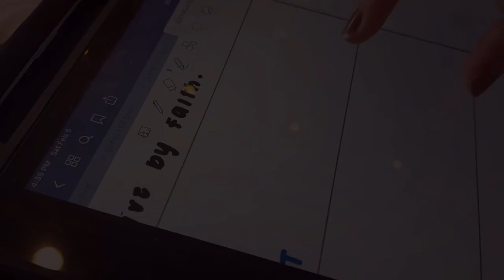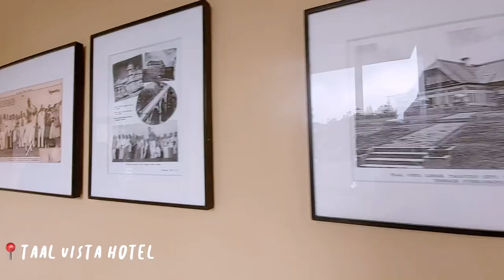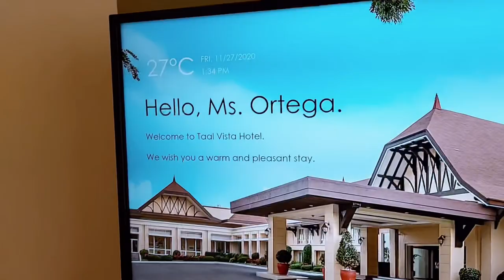Healing vlog🌼 Digital journaling📚 Daily devotion with Goodnotes📝 Tagaytay getaway🍃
Hi there✨

First time doing a healing vlog. Been on youtube break for long time! It’s been a while since I did a study vlog, and actually there nothing wrong with that😅 Sometimes I just feel like i’m stressing and overworking myself with too much stuff (school + real life shiz), and I felt like I needed to take a breather so badly. I’m taking it one day at a time✨

🖌 Watercolor: Superior Watercolor
💻 Digital note taking app: Goodnotes
📔Daily devotion app: Abide

Places📌
📍Tsokolateria, Tagaytay
📍Taal Vista Hotel
📍LieSil’s Restaurant and Events Place
📍Wind Residences

I’m Kea
3rd year medical student🩺